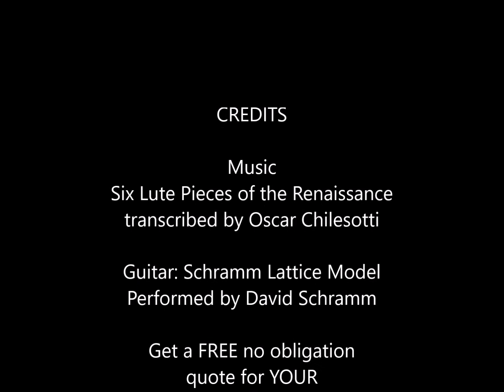See How A Lattice Braced Classical Guitar Is Built | David Schramm Guitars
Schramm Guitars Build Diary Video 041

Model: Adjustable Neck Lattice Style Classical guitar
Back and Sides: Brazilian Rosewood
Soundboard: Cedar
Neck: Mahogany w/CF reinforcement
Neck Width @ Nut: 52mm
Saddle string spacing: 57mm
Neck Width @ 12th fret: 63.5mm
Fingerboard: Ebony
Scale: 650mm
Bridge: Padauk
Tuning Machines: Gilbert

Music performed by David Schramm on a Schramm lattice guitar.

Get a FREE no obligation quote for your custom guitar build.